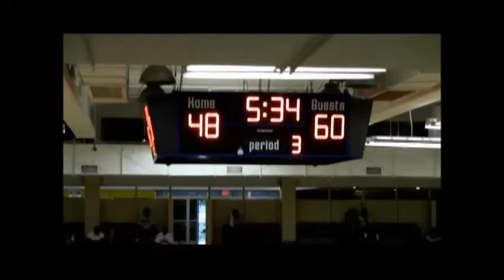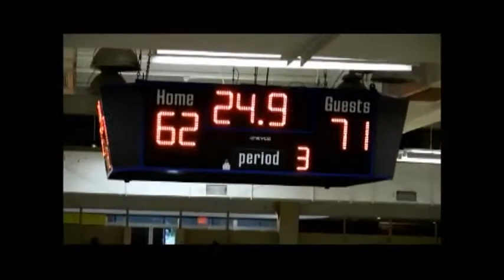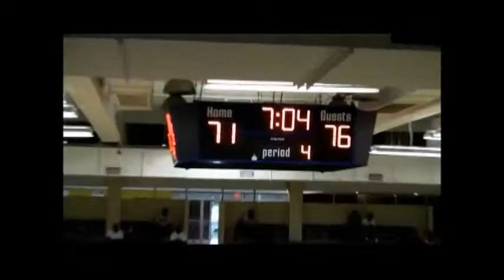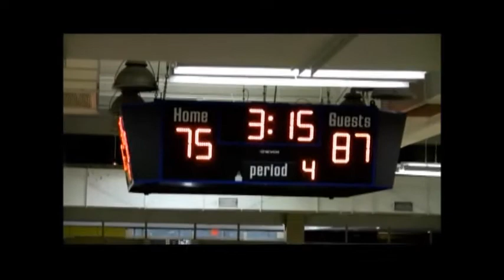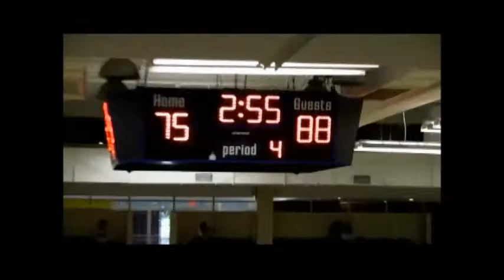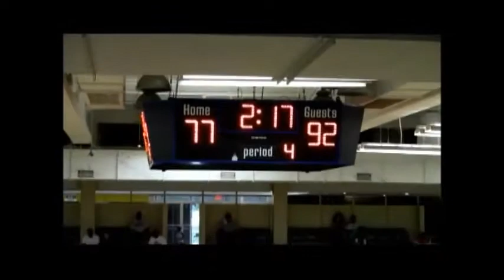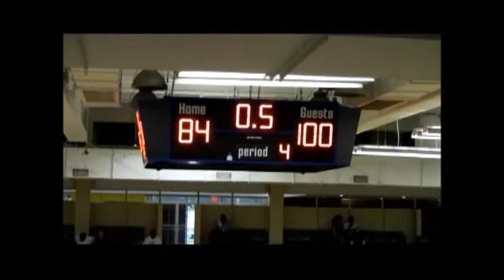PrimeTime Players vs Team Tuck(Pro-Am Championship)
PrimeTime Players Basketball..